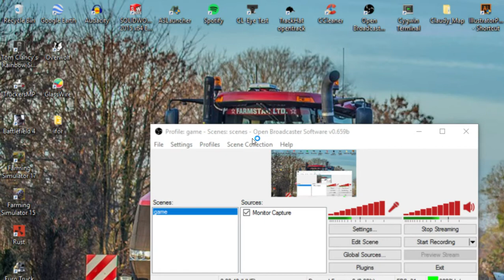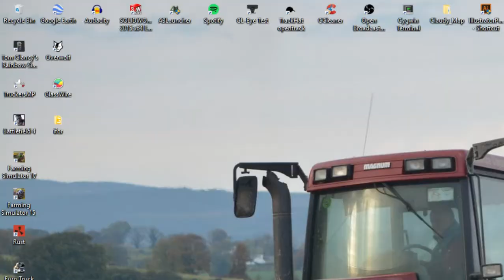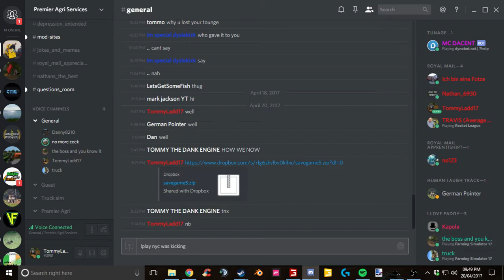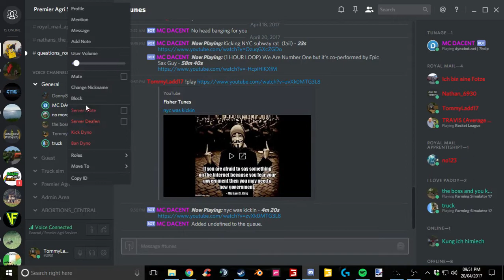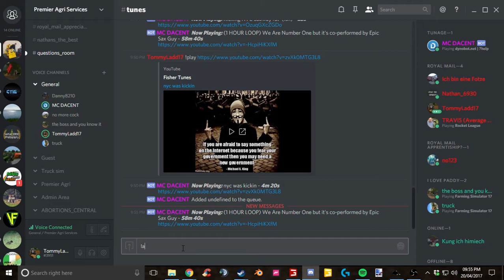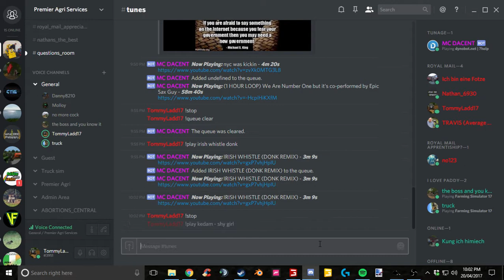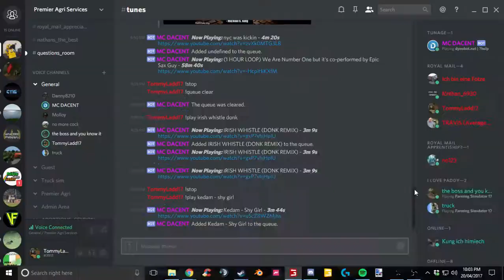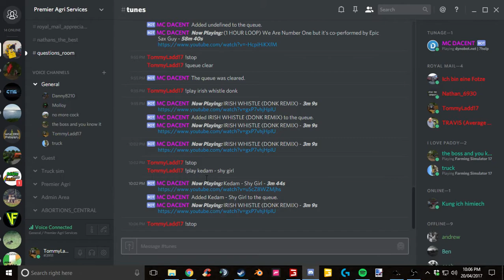Playing a bit of of Springhill Farms on FS17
Facebook page for the server